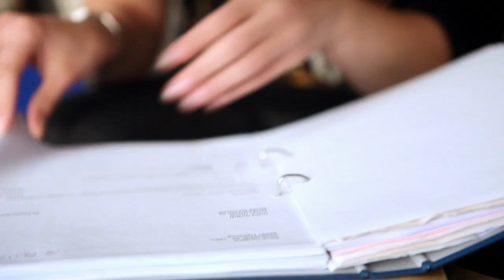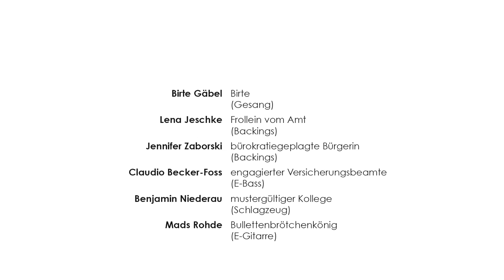BIRTE und der alltägliche Wahnsinn - Bürokratie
Das erste Musikvideo von "Birte und der alltägliche Wahnsinn" ist am Start. Die Hamburger Band um Frontfrau Birte Gäbel macht norddeutsche Popmusik und schaut dabei den "Wahnsinnigkeiten" des Alltags auf die Finger.